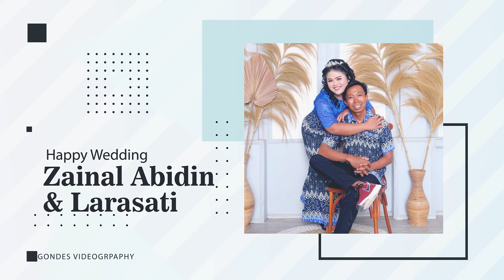NEW VAGANZA :: Happy Wedding Zainal Abidin & Larasati :: PERMATA HATI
Chanel Ini Berisikan Hasil Dokumentasi GONDES Videography
Bertujuan Untuk Menyimpan Hasil Dokumentasi & Untuk Hiburan